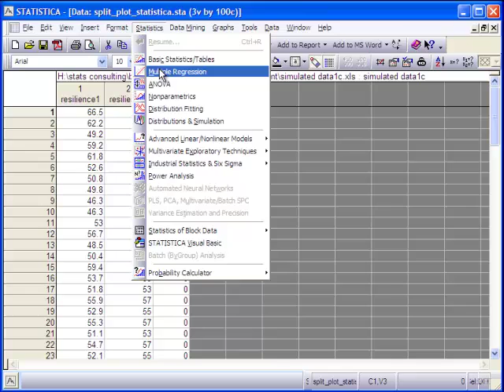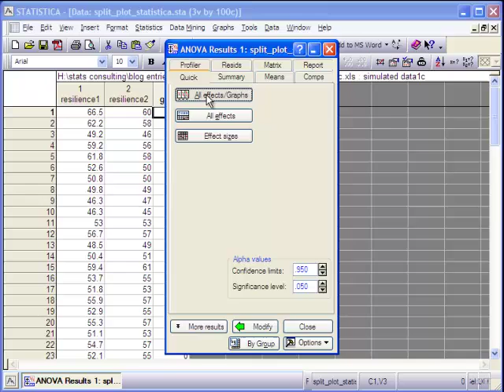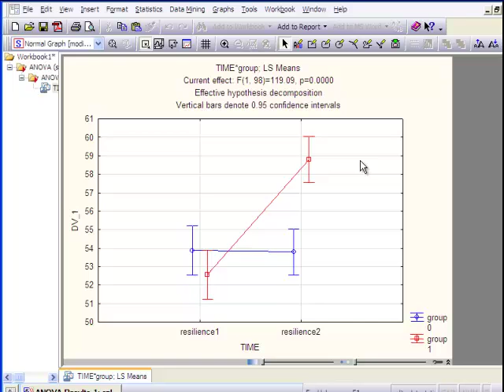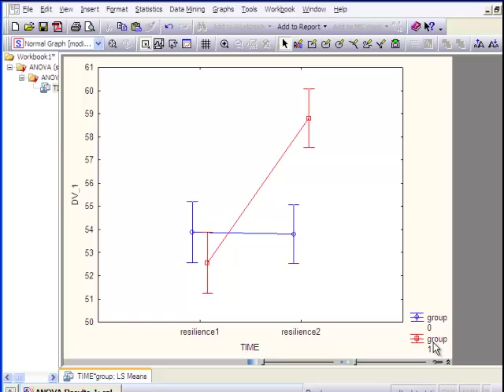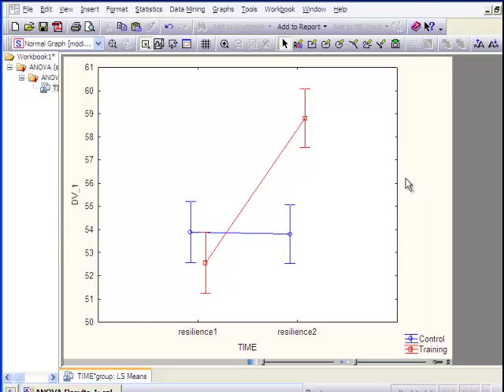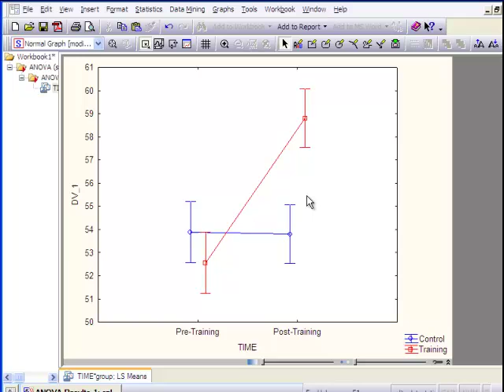Mixed-Design ('Split-Plot') Anova - Statistica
In this video, I demonstrate how I performed the mixed-design (split-plot) ANOVA described on my blog, which can be found